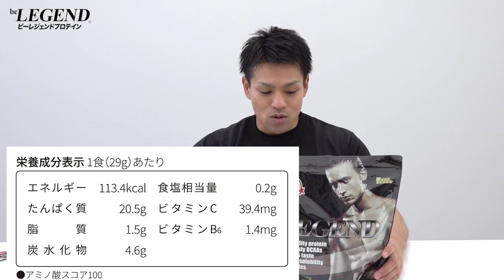ビーレジェンド すっきリンゴ風味をレビュー | おすすめフレーバー【ビーレジェンド プロテイン】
まるでリンゴジュース！みずみずしいリンゴらしさが大好評！
■ビーレジェンド すっきリンゴ風味の味とスペックを紹介
00:00 オープニング
00:14 ビーレジェンド すっきリンゴ風味をレビュー
03:39 ビーレジェンド すっきリンゴ風味の味を星5段階で評価
04:34 ビーレジェンド すっきリンゴ風味の栄養成分
■ビーレジェンドEAA モンスターハンター ラージャンハート風味